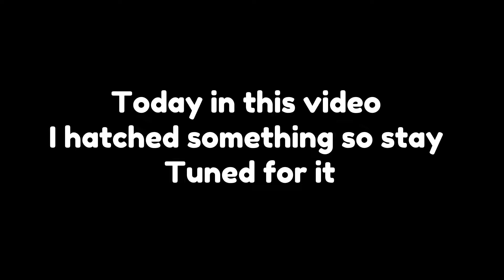I hatched the huge pumpkin cat (roblox)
(HALLOWEEN UPDATE COUNTDOWN
PET SIMULATOR X YOU HYPED?)

free triple eggs pet simulator x free gamepasses pet simulator × hubert pet simulator x hurbert pet sim x huber huge festive cat pet simulator y big games preston huge pets pet simulator x hacked
Pastebin script 2021 pet simulator z petsimulatorb pet simulator z pet sim
b
OSZ psh psc